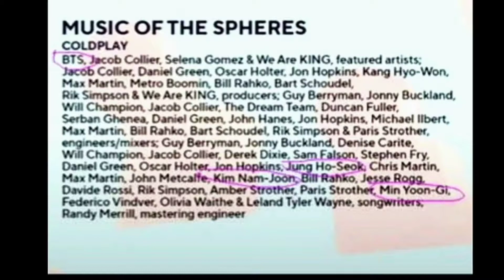BTS (방탄소년단 ) Create History in the World of KPOP by Nominated in Grammy 2023